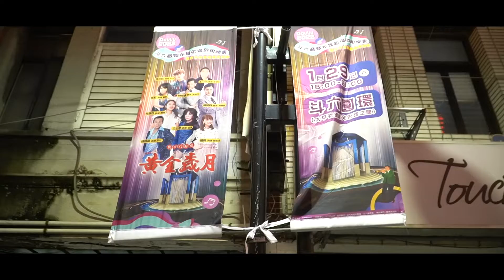2022斗六音樂水舞圓環啟用晚會暨太平老街音樂季精華版，官方攝影：創意實踐家官方攝影/活動錄影團隊/田中馬拉松拍攝團隊/求婚企劃專業團隊/EFP多機直播/婚禮錄影/政府機關指定攝影團隊/運動賽事首選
豐富拍攝經歷：
安康高中畢業生路跑強行遠足
2019年環台19日賽官方攝影
虎尾聖誕路跑宣傳影片官方攝影
斗六市公所官方攝影
2020霹靂無雙-亞洲霹靂舞爭霸賽官方攝影

2013~2020田中馬拉松拍攝團隊
田中馬拉松十週年線上跑